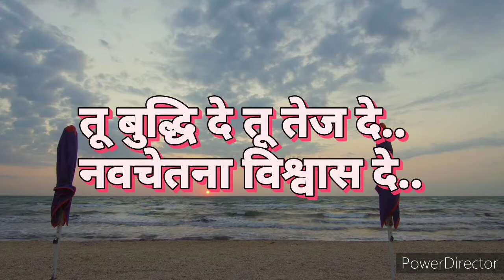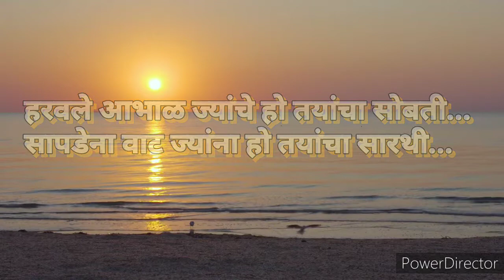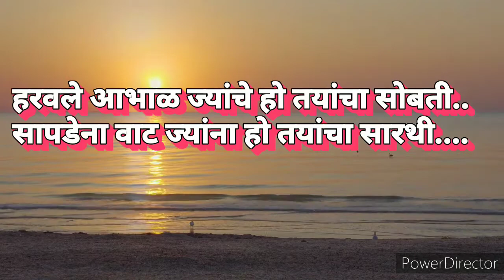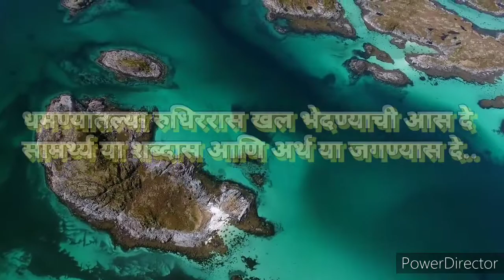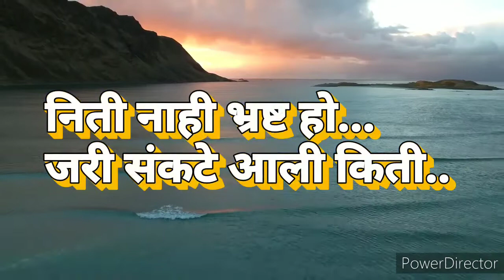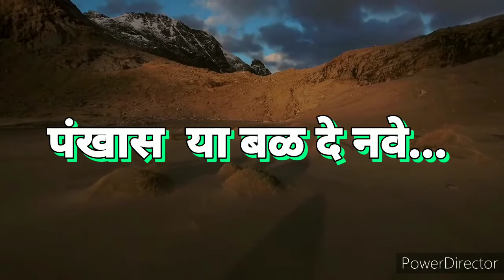Tu Buddhi De Tu Tej De by Dr prachi khadke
A wonderful preyar... A inspiration...